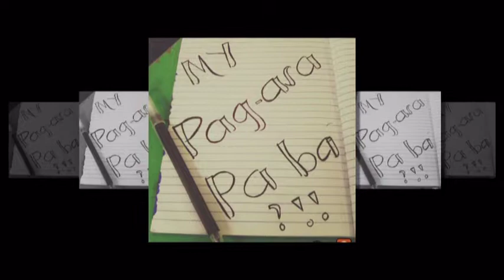semacio han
oopss sagdie hihi